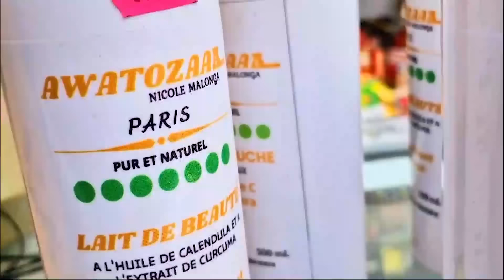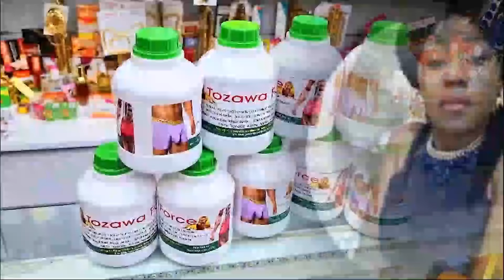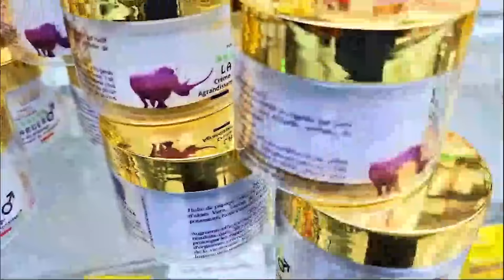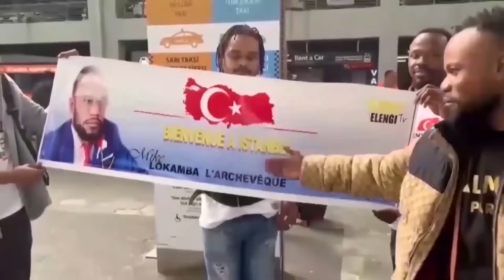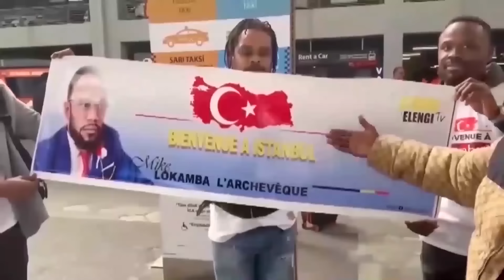KAKE! KISSIDJORA TRÈS FÂCHÉE AYELI FERRÉ GOLA NDENGE AMBASSADE EBOYI KO PESA VISA A RECADRÉ KOFFI